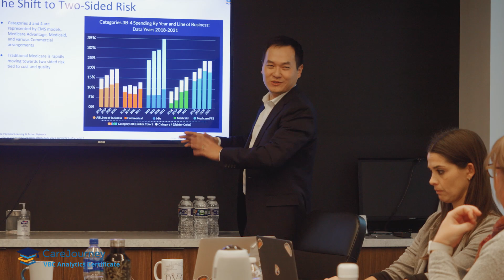VBC Analytics Certificate Overview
Curated for VBC Organizations and led by CareJourney’s analysts and industry experts, the program is designed to address the critical business questions faced by decision-makers taking on risk-based payment models.